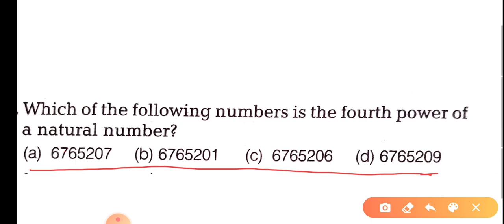ntse stage 1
ntse stage 1 tips and tricks students' answer correction
which of the following numbers is fourth power of a natural number?